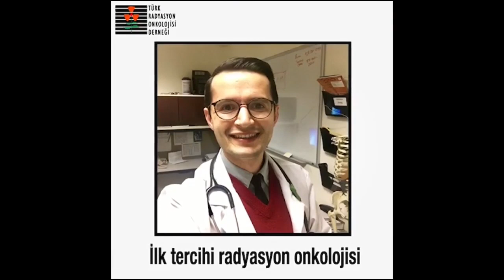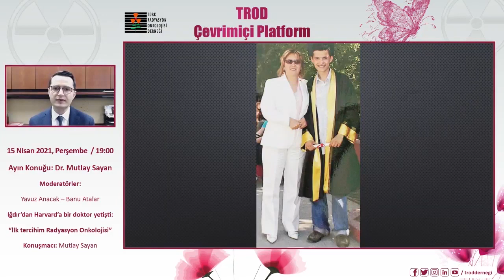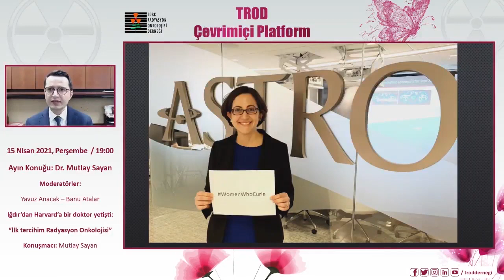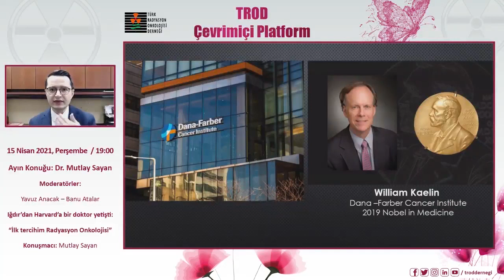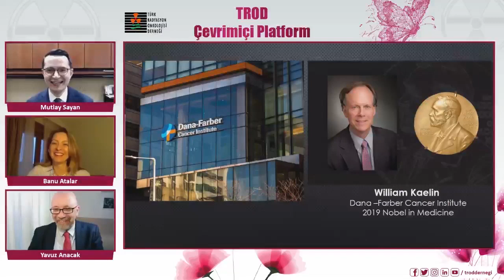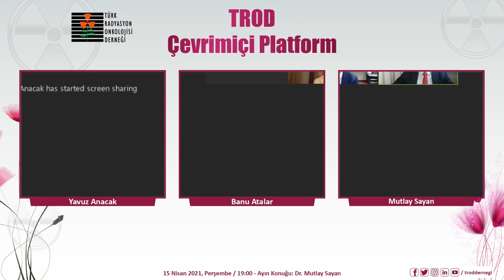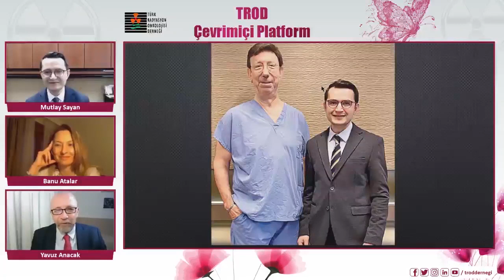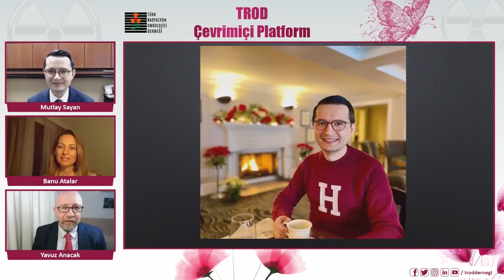TROD Ayın Konuğu, Dr. Mutlay Sayan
Iğdır'dan Harvard'a uzanan bir başarı öyküsü…

İlk tercihi radyasyon onkolojisi olan Dr. Mutlay Sayan, 15 Nisan Perşembe günü trodonline.com 'da canlı yayına konuk oldu.